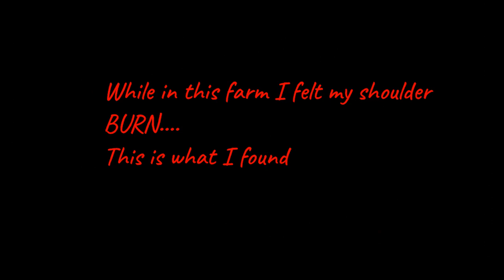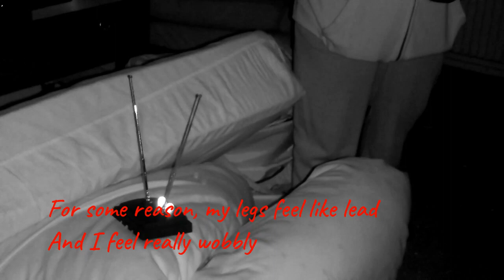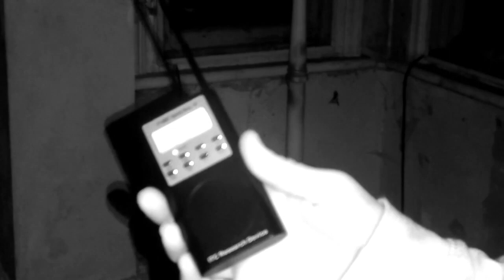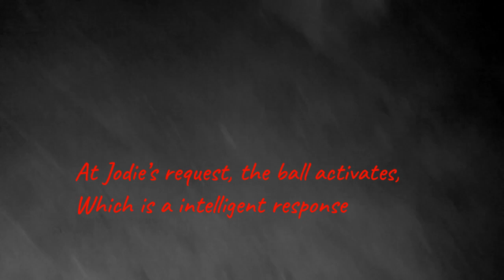The Poltergeist of Esme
This creepy farm house which has long been left, holds spirits that consume you when you enter here,
They mark you with scratches to mock the trinity and play games.
Ghosts introduce themselves as Esme and certainly like to get close and personal.
was Esme a child or something darker. ?